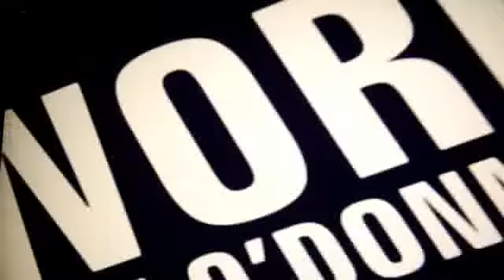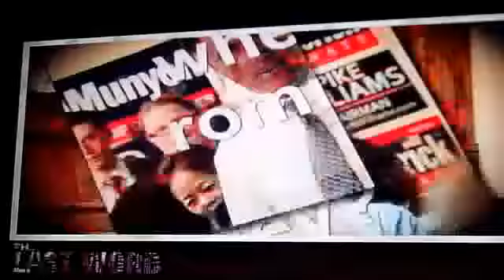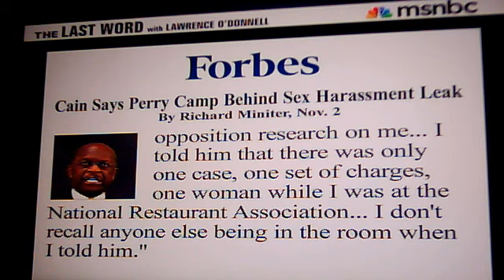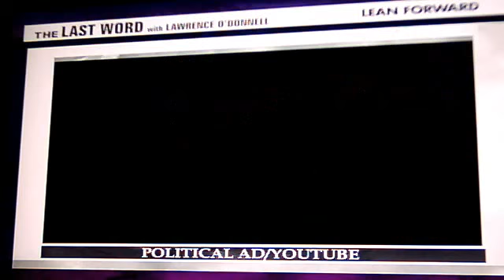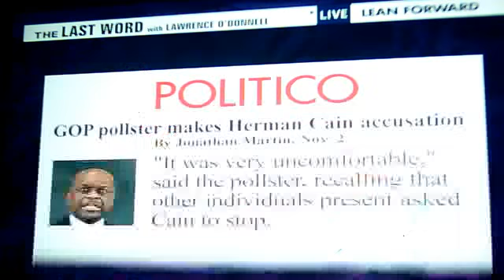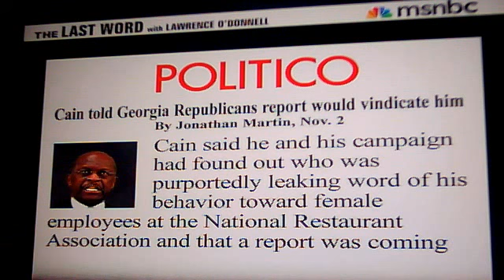HARD HITTING REPORT ON HERMAN CAIN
NO MATTER HOW HARD THEY TRY TO RAISE CAIN . . . HE IS JUST NOT ABLE . . . .